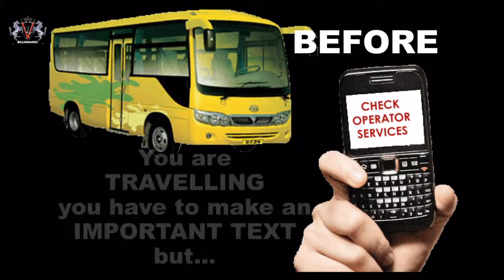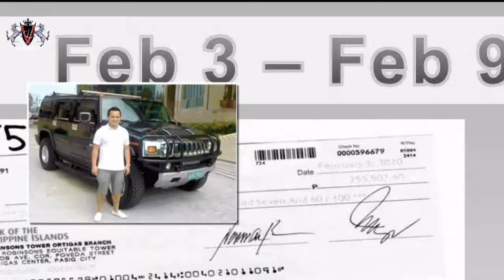Are you a SMART, SUN, GLOBE, TM, TNT, RED, PLDT, BAYANTEL etc user? business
You can make money by using your cellphone!
HOW?
1. Load YOURSELF!!! (24/7)
2. Enjoy Discount
3. Earn by sharing this idea to your friends. :)